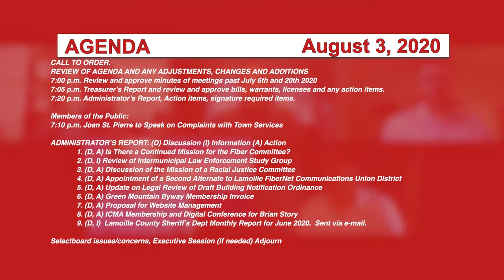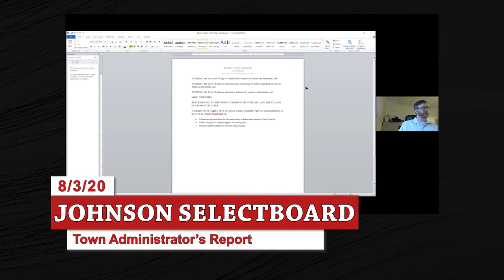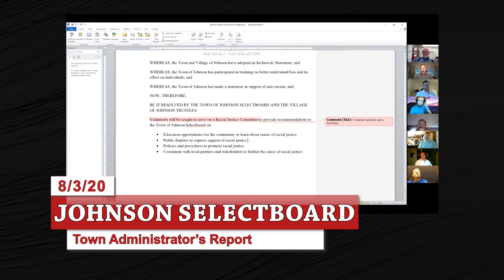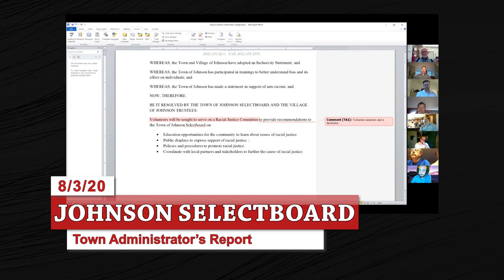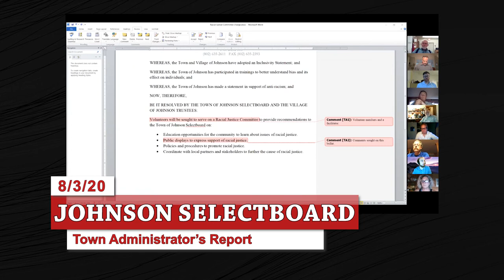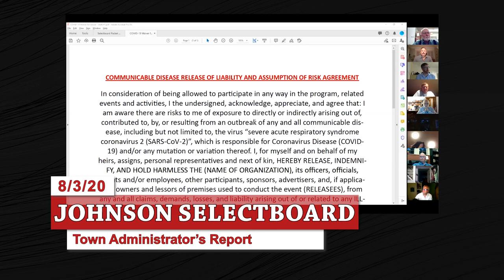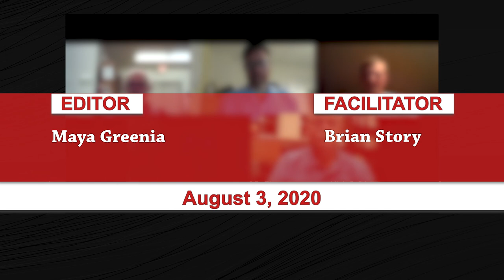Johnson Selectboard, 8/3/20